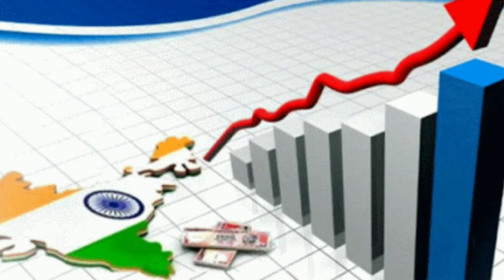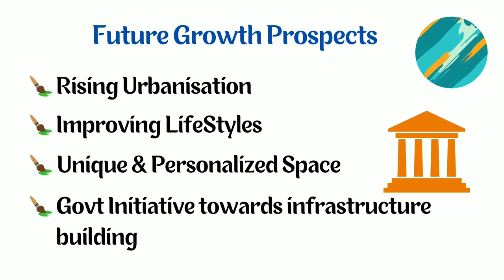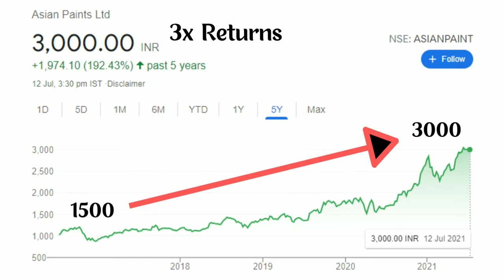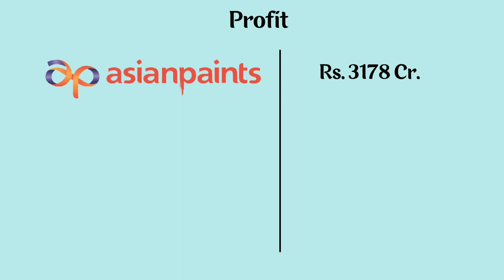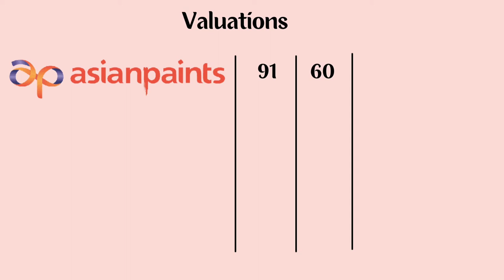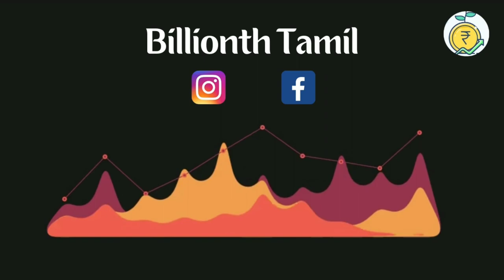Top stocks in paint sector... | பங்கு ஒப்பீடு...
In this video you can see an overview of Top Stocks in Paint Sector in India
1.Asian paints
2.Berger paints
3.Kansai Nerolac Paints Ltd